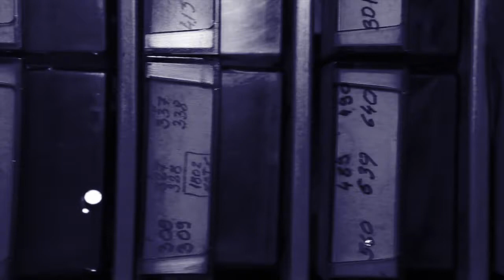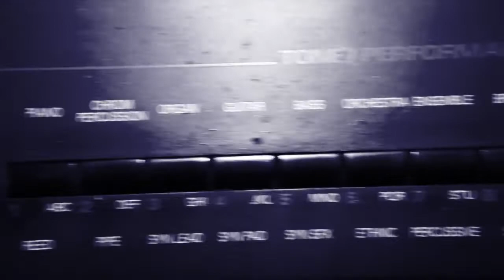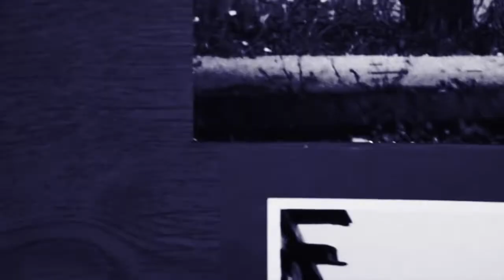Raven - Dark Ages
Raven: Djordje Miladinović
Video recording & arrangement by: Igor Pirković

Raven bio:
Raven is the experimental noise/drone/ dark ambient act from Čačak, Serbia, mostly recognizable by anti war, ecological & animal liberation propaganda which is visible on the cover artworks. Project is operated by Djordje Miladinovic,  lead singer of Democratic Terror and some other bands/projects. Beside this project,
Raven is active as a musician, blogger, environmentalist & activist for human
and animal rights. Raven supports anarchism, animal liberation, antifascism, vegetarianism/veganism, DIY ethics & culture, environmentalism, pacifism & antiauthoritarianism.